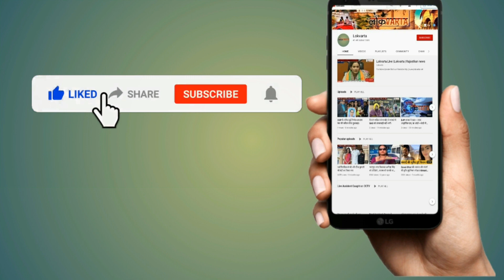CI आत्महत्या में वारंट जारी होने पर ये बोलीं MLA Krishna Poonia।